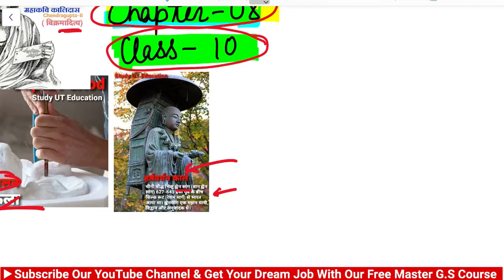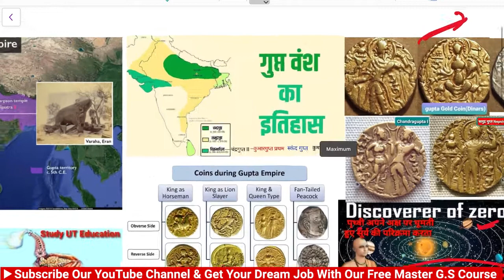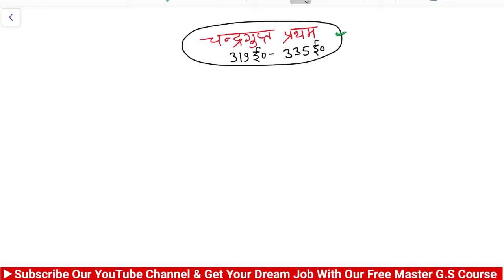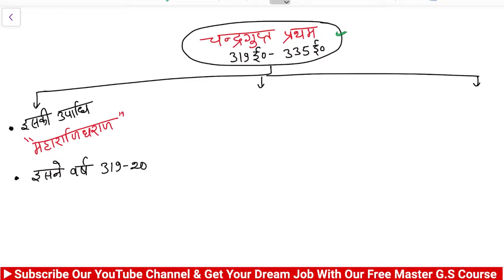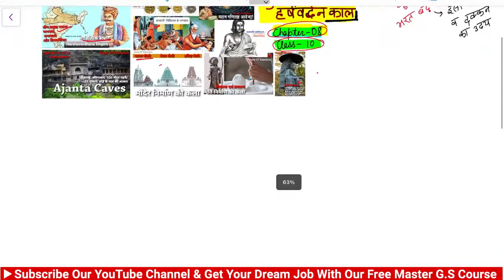History-The Age Of Guptas & Harshavardhana-01 | Class-10/For Engg.Students | All Branch/By-Uttam Sir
🔥We Provide Complete Syllabus Of General Awareness For Technical Students Based On Their Syllabus & Previous year Paper Research(History/polity/Geography/Eco/Science/Static Gk)